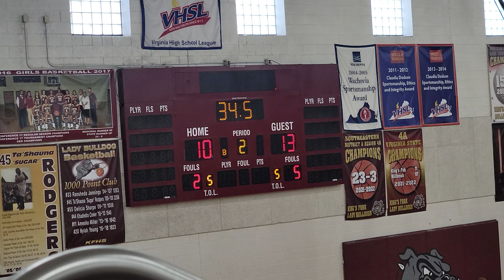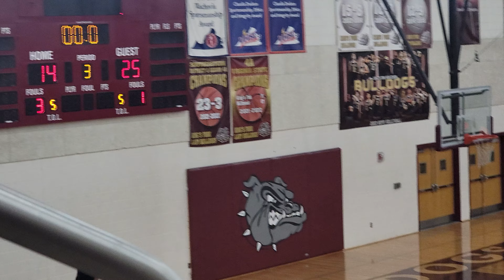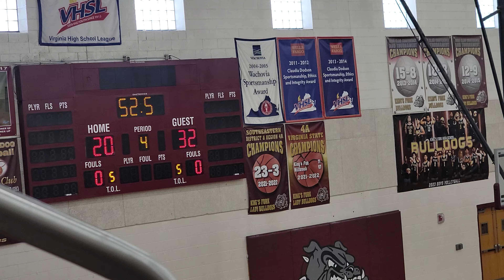NORCOM-20 VS KINGSFORK-32🏀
KINGSFORK FALL 🏀 LEAGUE